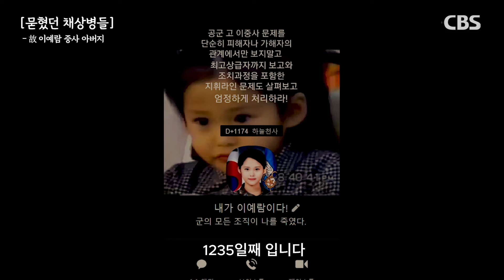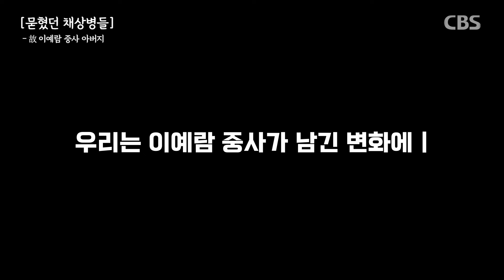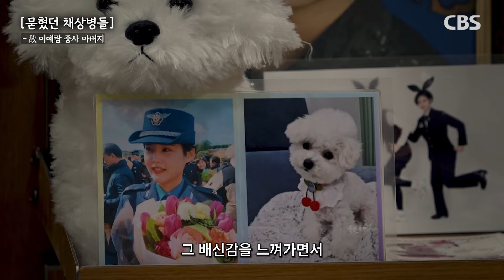3년 만에 발견된 증거..故 이예람 중사의 '스케치북' [묻혔던 채상병들]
고(故) 이예람 중사의 아버지 이주완 씨가 스케치북을 내밀었다. 사건 발생 3년 2개월 만이다. 극단적인 상황을 암시하는 여자. 날카롭고 뾰족했던 나뭇가지. 이예람 중사의 그림이자 초기에 유족이 수사관들에게 건넨 증거. 3년이 지나 장례를 앞두고 관사 짐을 정리하다 이 스케치북이 발견됐다.

CBS 특별기획 [묻혔던 채상병들]
기획 | 최명국, 남승현
영상 | 김현주

배경 음악 출처
Track : Bye